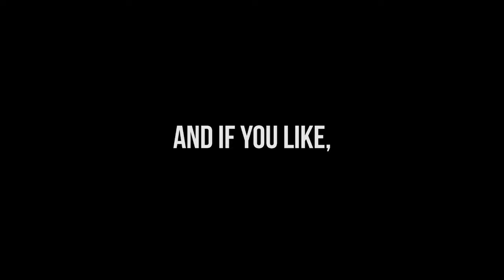Park West: Art for Everyone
No other company has the expertise, insight, or variety of art as Park West Gallery. Whether it’s masterpieces from history’s greatest artists or the latest artwork from leading contemporary icons, Park West offers something for everyone.

Park West Gallery strives to create an entertaining, educational, and welcoming atmosphere that ignites a passion for the arts. Park West’s mission is to make the art world accessible, helping its clients build lasting memories through collecting events, educational seminars, and art exhibitions.

You can collect original artwork by world famous artists at Park West's online auctions: